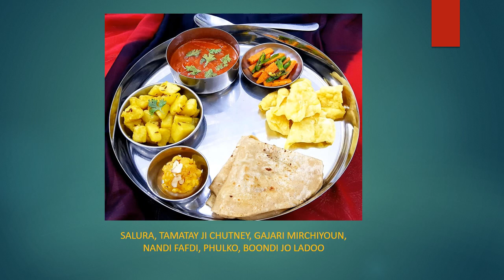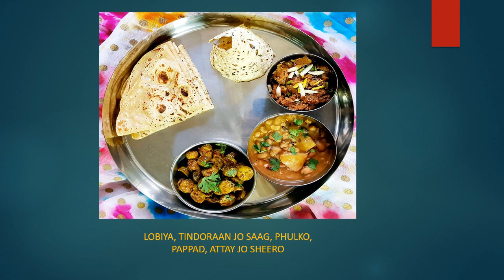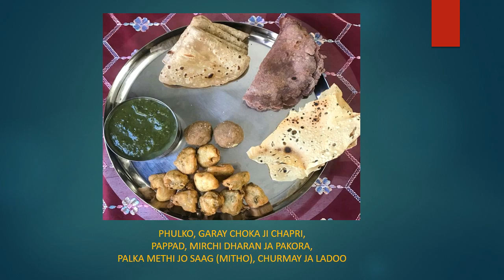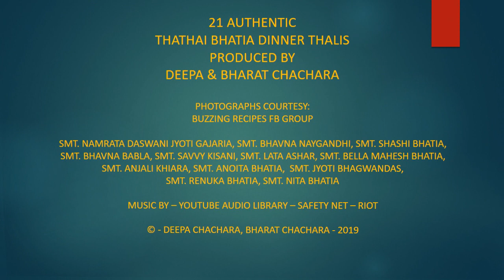The Dinner Series | 21 Thathai Bhatia Dinner Thalis | २१ भाटिया रात के खाने की थालियां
21 AUTHENTIC THATHAI BHATIA DINNER THALIS

Mouth-watering Stuff!!

Presenting 21  Authentic Thathai Bhatia Dinner Thalis - a classic plating of one / two vegetables (Saags – both Mitha & Tikha) with a savory (Farsan), sweet (Mitharaan) accompanied with Bhatia Breads (Phulko / Puri) to form a delicious meal !!!

Compiled from the Dinner Thali competition on the Facebook group of Buzzing Recipes, these clicks are from the very talented lady members of the Thathai Bhatia community

And while the Thalis do not cover the entire gamut of the dinner specialties, it comprises a majority of the items traditionally eaten by the Thathai Bhatia clan on a daily basis...